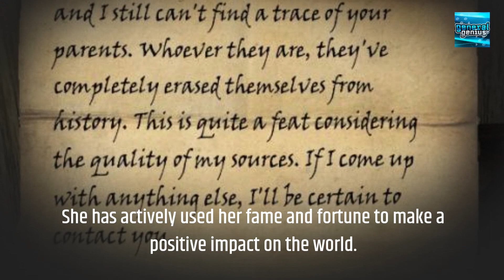Mind-Blowing Facts About Taylor Swift!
Unveiling the Unbelievable: Mind-Blowing Facts About Taylor Swift!

Prepare to have your mind blown as we delve into the astonishing world of global superstar Taylor Swift! In this captivating video, we uncover a treasure trove of shocking facts that will leave you amazed and redefining your perception of this phenomenal artist.

From her meteoric rise to fame as a country music prodigy to her iconic evolution into a pop sensation, Taylor Swift has captured the hearts of millions worldwide. But did you know that behind her mesmerizing melodies and chart-topping hits lie fascinating secrets and mind-boggling accomplishments?

Join us as we take you on an unforgettable journey through the life and career of Taylor Swift, unearthing remarkable details you never knew existed. Explore the intriguing tales of her songwriting prowess, her extraordinary philanthropic endeavors, and her unstoppable determination to conquer the music industry.

Prepare for your jaw to drop as we reveal surprising connections with influential figures and explore the untold stories behind her most sensational moments. Witness the power of her fan base, the swifties, as we unveil mind-blowing facts that showcase their unwavering support and undying loyalty.

But that's not all! We'll delve into her spectacular reinventions, captivating fashion choices, and the inspiring messages hidden within her lyrics. Discover how Taylor Swift has fearlessly used her platform to address important issues and become an empowering voice for her generation.

With each revelation, your admiration for Taylor Swift will skyrocket as you realize the immense impact she has had on the music industry and beyond. Prepare to have your perceptions shattered and your admiration deepened as we share these astonishing revelations about the incomparable Taylor Swift.

Get ready to be blown away by the shocking facts that lie beneath the surface of Taylor Swift's extraordinary career. Don't miss out on this eye-opening journey that will leave you in awe of her talent, resilience, and undeniable influence. Buckle up and let's dive into the unparalleled world of Taylor Swift together!

Welcome to General Genius, the ultimate destination for knowledge seekers and curious minds! We're here to quench your thirst for enlightenment and empower you to become a resourceful problem-solver. Our YouTube channel is your gateway to a world of education, entertainment, and inspiration.

At General Genius, we're on a mission to ignite your intellectual curiosity and motivate you to achieve greatness. We offer a diverse array of content that's sure to captivate your mind, all expertly produced and edited. Our channel features commentary videos that delve into a wide spectrum of captivating subjects, ensuring there's something for everyone.

Explore our video lists covering intriguing topics, delve into the latest breakthroughs in technology, meet awe-inspiring individuals, enjoy a dose of humor with funny pictures, and discover mind-blowing facts that will leave you and your loved ones in awe. We've got an endless supply of engaging content to keep you educated and entertained.

Whether you're a student seeking to broaden your horizons, a professional looking to enhance your knowledge, or simply someone with an insatiable appetite for learning, General Genius is your haven. Join our thriving community of like-minded individuals who share your passion for self-improvement, personal development, and academic excellence. Our channel is more than just a source of information; it's a place to connect, learn, and grow together.

Let's explore, learn, and expand our minds together. Welcome to a world of endless possibilities!